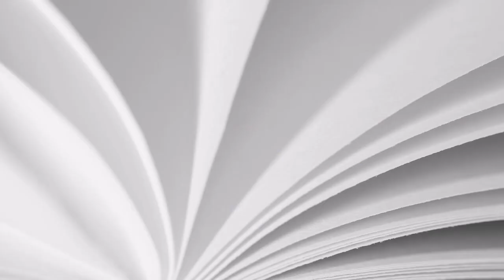La vérité sur la motivation, Comment la souffrance influence notre élan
Pas de souffrance, pas de motivation ! Si on réfléchit un peu, on comprend pourquoi cette affirmation concerne tout le monde et surtout les personnes qui ne réussissent pas à obtenir des résultats.
On peut se poser une question suis-je déjà confortable dans ce domaine ?
Si c'est oui, vous avec peu de chance d'être motivé pour ce sujet.